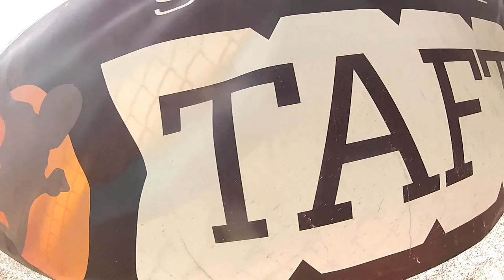Eulalia Mateo Skydive Taft.